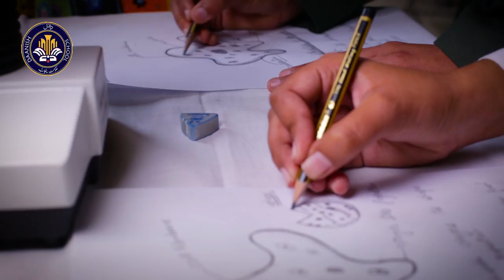Daanish Schools Song